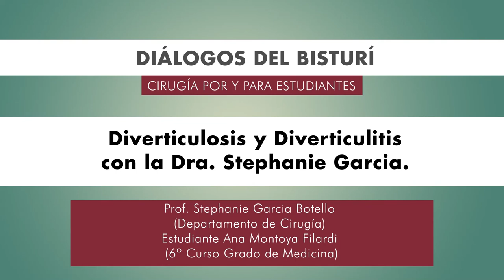Diálogos del Bisturí.Diverticulosis y Diverticulitis con la Dra. Stephanie Garcia.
Autoras: Prof. Stephanie Garcia Botello (Departamento de Cirugía).
Estudiante Ana Montoya Filardi (6º Curso Grado de Medicina)

Podcast que recoge una entrevista realizada por una alumna del último curso de Medicina a un profesor del Departamento de Cirugía, resumiendo el estado actual en el diagnóstico y manejo de la patología diverticular.

Este podcast está enmarcado en el Proyecto “Adaptación de la docencia en Cirugía al formato online y virtual.